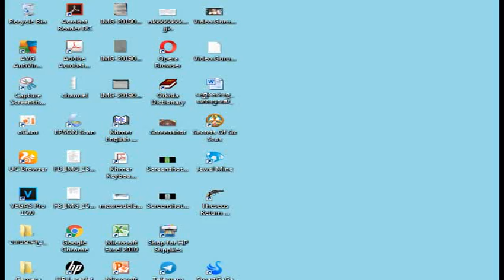Theseus Return Of The Her | New videos game7